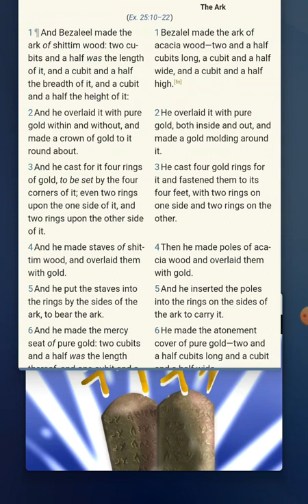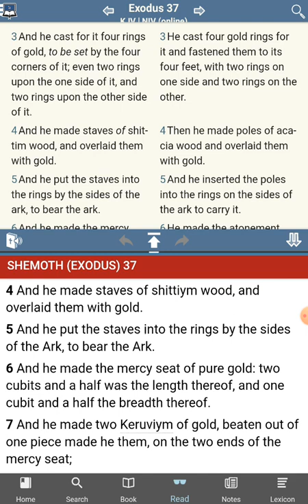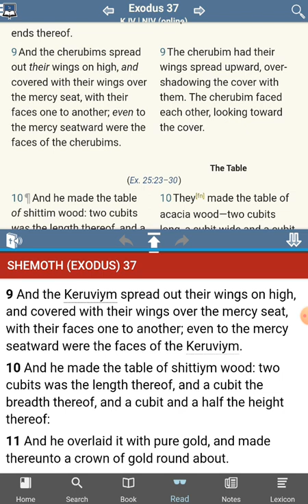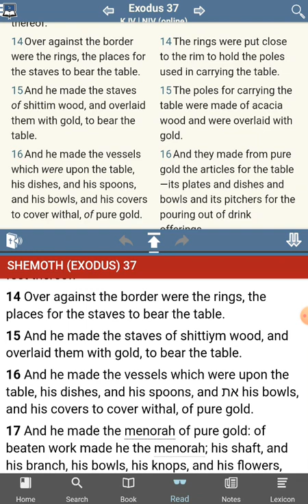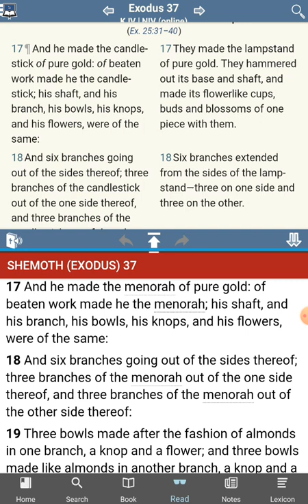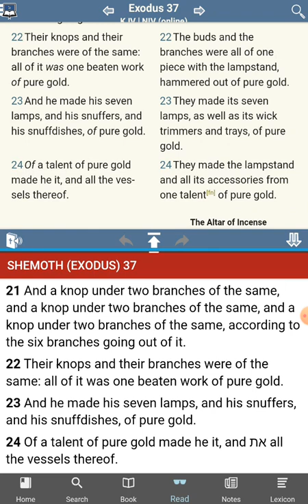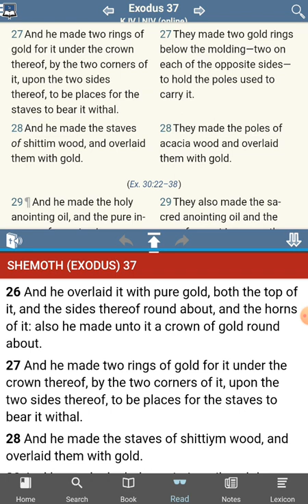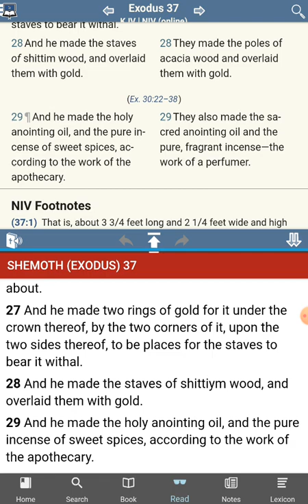The [UNKNOWN] Commandments of YHWH - No Commandments Found - Exodus 37